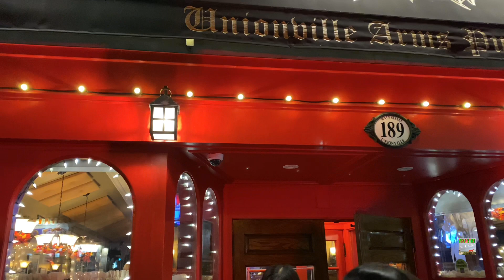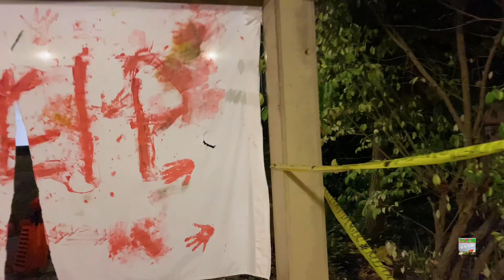October 31，2023 Happy Halloween萬聖節